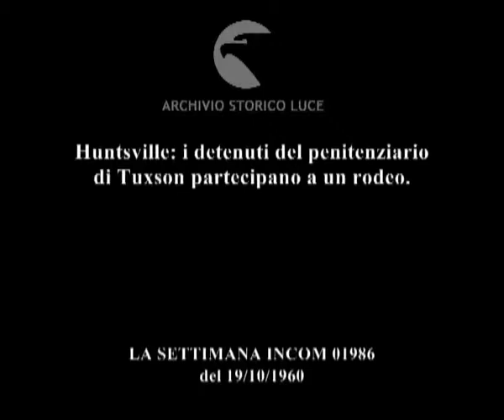Rodeo a strisce.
Huntsville: i detenuti del penitenziario di Tuxson partecipano a un rodeo.
   Descrizione sequenze:immagini del penitenziario di Tuxson ; guardia carceraria davanti alle reti di protezione ; carcerati prendono parte al rodeo: uomini sul dorso dei bufali imbizzarriti si esibiscono nell'arena ; pubblico sugli spalti assiste al rodeo ; uomini vengono scalzati dai cavalli selvatici ;